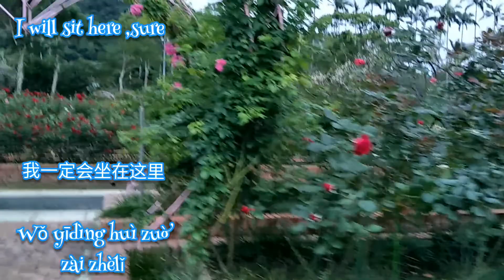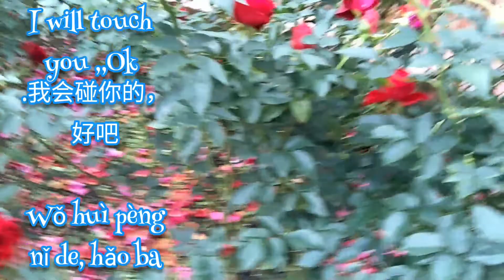Walk tour: Rose Garden at Shelin Residence Park / Chang Kai- shek Taipie Taiwan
Located on Zhongshan North Road, the Chiang Kai-shek Shilin Residence was the former home of the late President Chiang Kai-shek. In 1996, it was placed under the care of the city government and partially opened to the public, lifting the veil of mystery that had hung over the estate for nearly half a century. The expansive and elegant garden has a romantic European feel, with rose beds and tree-lined paths, making it a popular place for taking wedding photographs.

The place was amazing kaso nga lang malapit ng dumilim ng pumunta kami dito .Hindi pa namin napasyal lahat yong place .

Tourist spot .click thus vedio ,,,